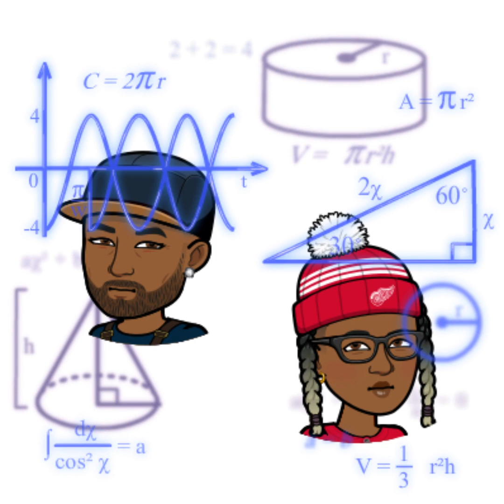Trump & Beyonce: The American Way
On this episode of the Mom and I Podcast, we discuss Donald Trump and Beyonce's new ventures that they are embarking on. Both creating new lanes to navigate and discover possible new clientele.  We also sprinkle a little Black and American history in to spice up the discussion of the day.  Sit back and enjoy!